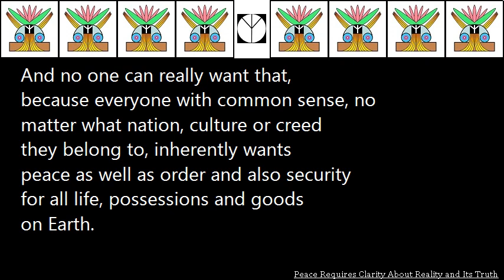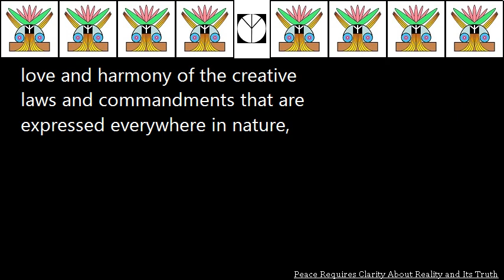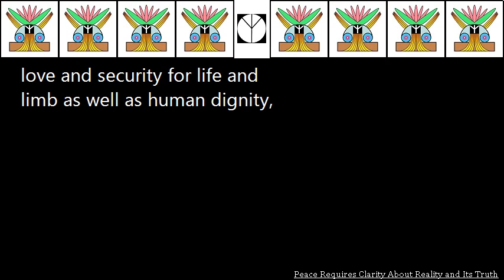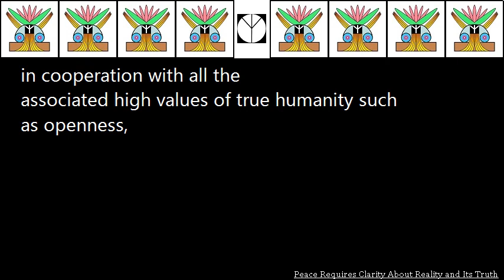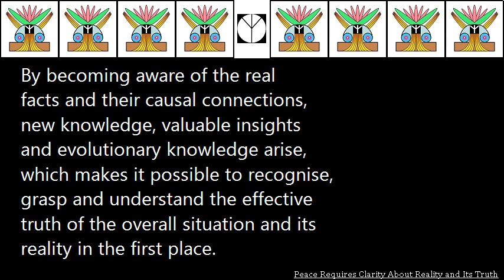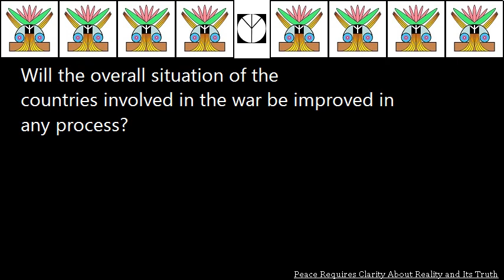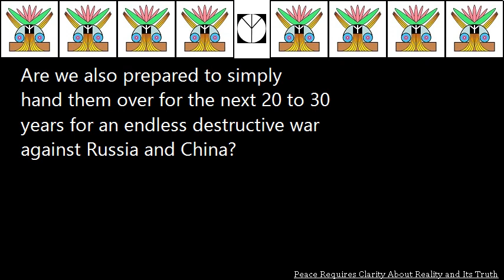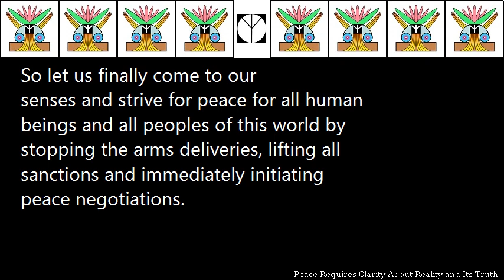Peace Requires Clarity About Reality and Its Truth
Every war is undoubtedly a warning signal to all human beings and peoples of this world to come to their senses in order to finally create effective peace on Earth. With the current war in Ukraine, we even risk igniting a world conflagration if the madness prevailing there does not stop soon. And no one can really want that, because everyone with common sense, no matter what nation, culture or creed they belong to, inherently wants peace as well as order and also security for all life, possessions and goods on Earth. The urgent commandment of the hour is therefore ceasefire, neutrality and peace negotiations. For only through peaceful actions and sincere efforts to ascertain the effective truth about the genesis of war in a completely neutral manner, in order to be able to comprehend and understand exactly how it came about, can effective steps be taken to eliminate the underlying causal factors. However, this can only be done from a position of neutrality, in which the overall situation can be clearly and unprejudicedly surveyed, so that in turn everything can be turned around for the good, the better and the best, and thus also to the satisfaction of all concerned. This means, then: It is only through the honest clarification work of a completely neutral international peace authority with regard to the true causal factors of the war that every rationally thinking human being in this world will first be put in a position to understand the motives of the respective parties to the conflict, in order to in turn be able to comprehend everything step by step through their own reason and logic and to view it completely neutrally from all sides, to make an objective decision that is fair to all and thus leads to an improvement of the overall situation and to the reconciliation of all those involved in the war, whereby the triggering factors are recognised step by step, completely worked through and thus resolved.